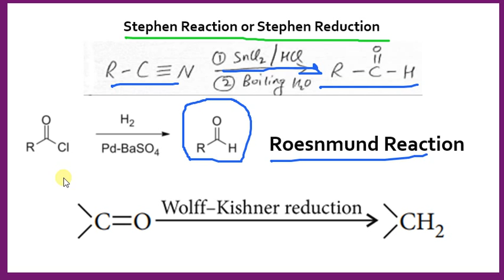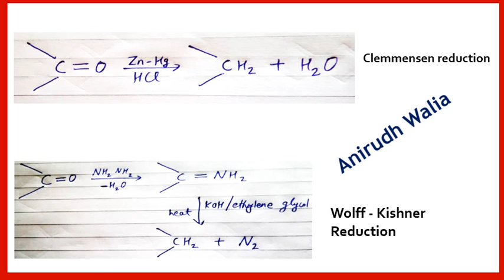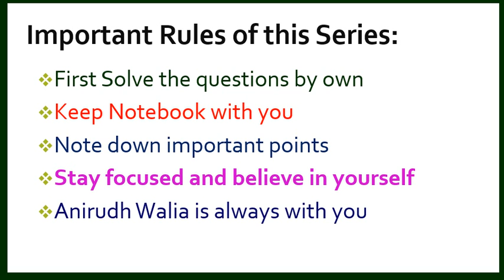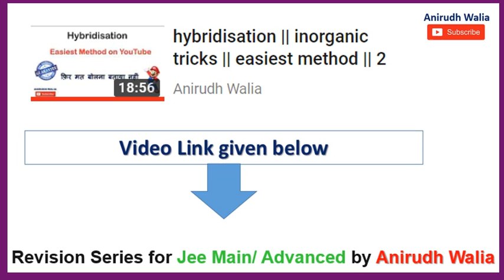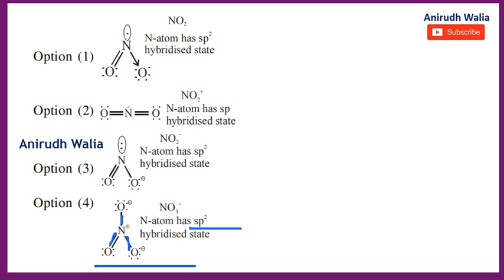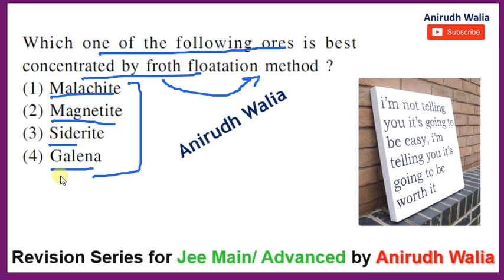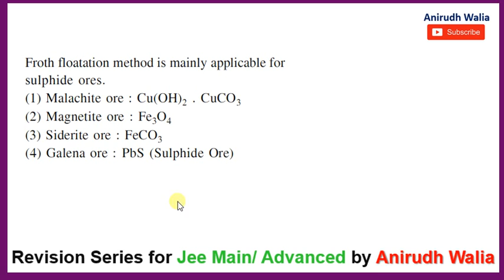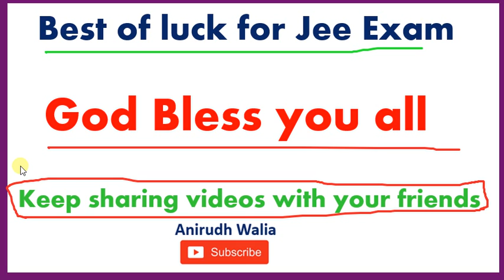JEE Main | Part 2 | Walia Ka jugaad | Jee Mains chemistry | solved questions | revision concepts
Anirudh Walia

jee 2018

Anirudh Walia

Important tips for jee main

hots questions

Important Topics For JEE Main Chemistry:

Coordination Compounds
Biomolecules and Polymers
s Block elements ( Alkali and Alkaline earth Metals) and Hydrogen
Electrochemistry
Chemical Kinetics
Atomic Structure
Alkanes, Alkenes and Alkynes ( Hydrocarbons)
Important Topics For JEE Main Physics:

Properties of Matter and Fluid Mechanics
Electrostatics
Semiconductors and Communication System
Electromagnetic Induction and Alternating Current
Ray Optics
Current Electricity
Atomic Structure in Modern Physics
Important Topics For JEE Main Maths:

Trigonometrical Ratios, Functions and Identities
Sequences and Series (Progressions)
Vector
Permutation and Combination
Statistics
Parabola
Definite Integration
Circle
Indefinite Integration
Binomial Theorem
Quadratic Equations